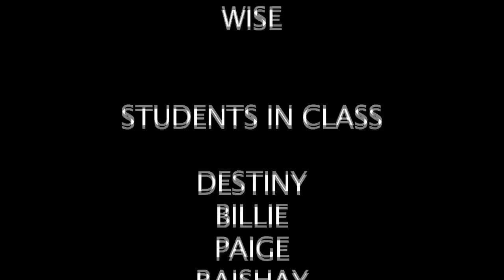The Detention-Chestnut Grove